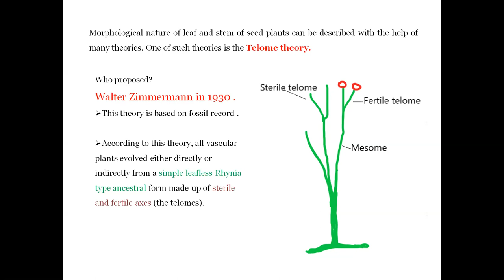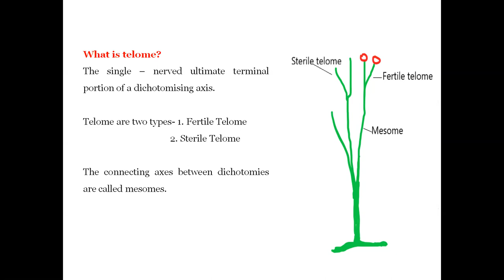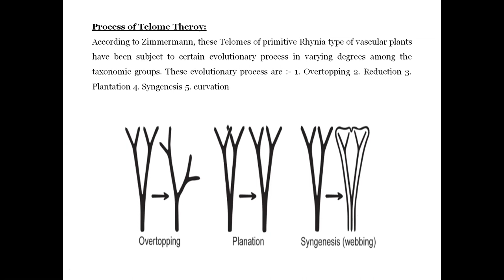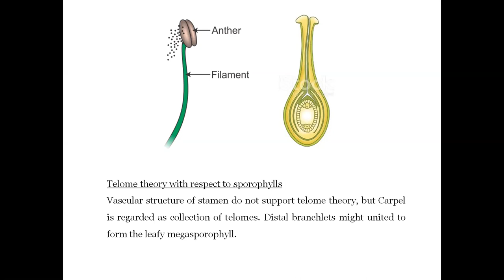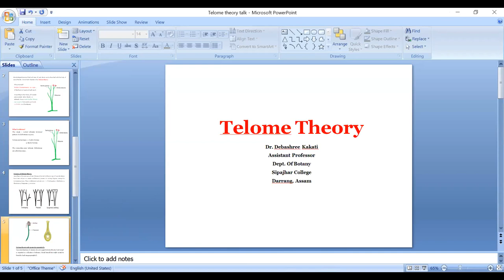Telome theory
Brief discussion on Telome Theory
Presenter-Dr. Debashree Kakati